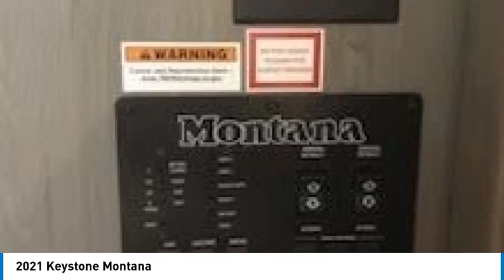2021 Keystone Montana 97758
2021 Keystone Montana

1941 south 42nd st suite 416J

2021 Keystone Montana 3760FL Fifth Wheel 2021 Keystone Montana 3760FL Fifth Wheel is the epitome of luxury and comfort for the avid traveler. Designed for full-time living, this fifth wheel offers an array of high-end features to ensure a home-like experience on the road. With its spacious front living area, youll enjoy plush seating, a large entertainment center with a flat-screen TV, and a cozy electric fireplace. The well-appointed kitchen includes a residential-sized refrigerator, a three-burner stove, an oven, and a microwave, making meal preparation a breeze. The master bedroom features a king-sized bed with ample storage, while the luxurious bathroom boasts a spacious shower and elegant fixtures. Additional Bath amenities include an, a power awning with LED lighting, and an automatic leveling system for ease of setup. With a sleek, modern interior and durable construction, this Montana 3760FL is perfect for those seeking both style and functionality in their RV. It's ready for new adventures and promises a comfortable and enjoyable travel experience.